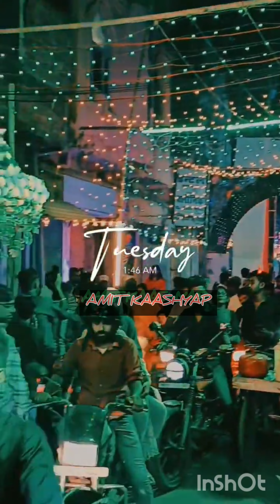behna bhai ke dil ka tukda ,गाकर बंदे ने यात्रियो को रोड पर ही रूला दिया- Rakshabandhan song